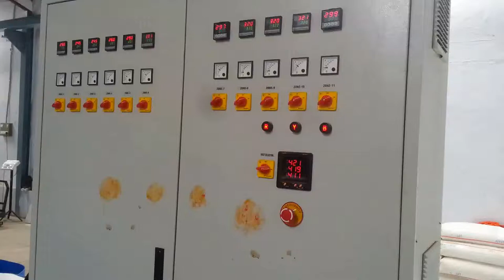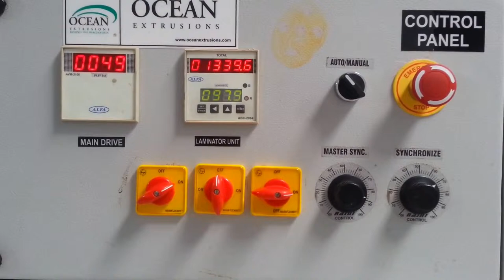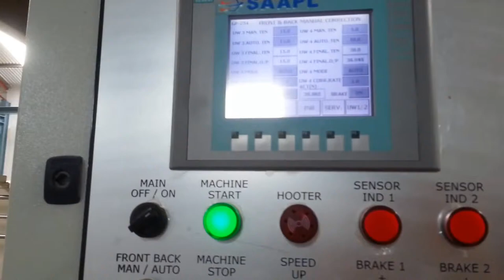plastic processing machine - Extrusions coating lamination machine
extrusion coating lamination machine, woven sack, bopp, India
Woven Sacks, Tarpaulins, Jumbo Bags, BOPP Film, Paper, Aluminum Foil, Polyester Film, Cotton Fabric extrusion coating lamination machine line plant for bopp lamination coating machine for paper For Coating thin layer of polyolefin's (Mainly LDPE / PP) on substrates like Woven Sacks, Tarpaulins, Jumbo Bags, BOPP Film, Paper, Aluminum Foil, Polyester Film, Cotton Fabrics, Jute, Non Woven Fabrics, etc. Up to 5200 mm Web width applications. Tandem Lamination Plant for coating Circular Woven Fabrics, for producing multi layer laminates up to 5 layers along with the various substrates like Paper, Aluminum Foil, Polyester film etc. Lamination line material adds superior protection for products when they are packed. Extrusion coating lamination plant is a suitable solution to produce very slim lining layers made of PP, LDPE. This lining material will them be added to packaging components like woven sacks, giant size bags, aluminum foil, cotton and jute fabric bags, etc. Ocean Extrusions is a leading extrusion coating lamination plant manufacturer and our lamination plant will remain a revenue making investment as the machine components are made of reliable and quality materials. This video caters details about Extrusion Coating Lamination machine that is used for ldpe Coating Lamination, pp coating, pet Coating lamination, woven sacks, paper with Aluminium Foil Coating, bopp lamination with BOPP Film Coating extrusions lamination, metalized Polyester Coating Paper, Cotton Fabric Coating Paper with HDPE Woven Fabric Coating.

Factory Add : --

Kujad, Daskroi,
Ahemadabad - 382430

Corporate Office :--